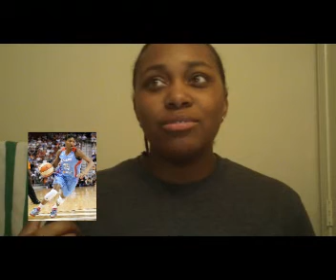2013 WNBA Playoff Push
Is your favorite team going to the playoffs this year? What do you think the final seeding will be?